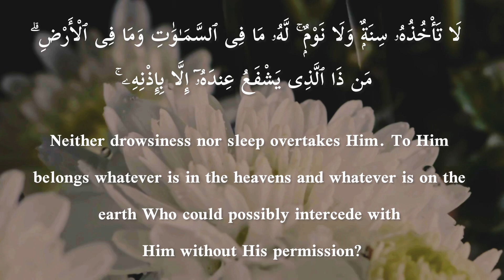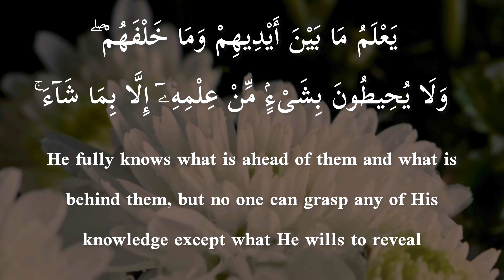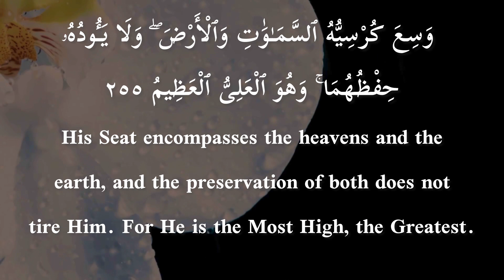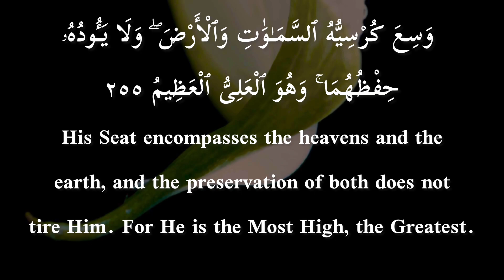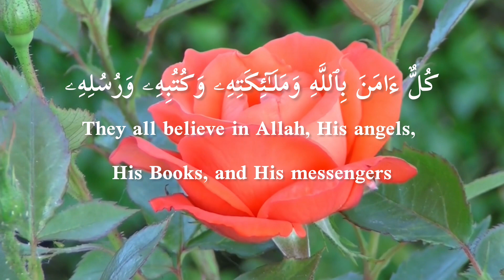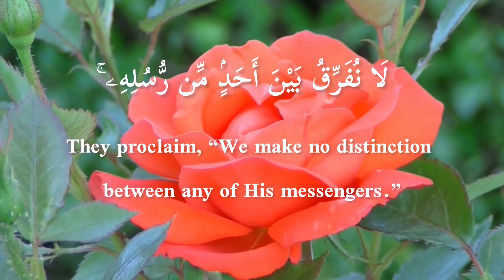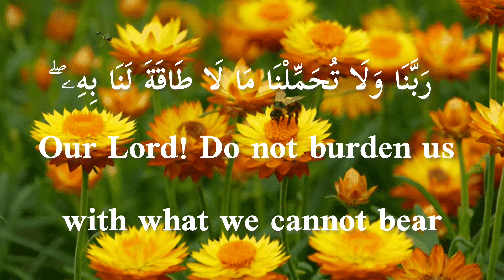Ayat ul Kursi and last two verses of Suratul Baqarah with English translation@FaridaMalik2022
Ayat ul Kursi and last two verses of Suratul Baqarah. Ayatul kursi reading is considered the greatest of the verses of the Qur'an, as it includes within its words the name of Allah Almighty, the greatest, which is a Muslim supplicates, then the supplication will be answered. Many hadiths confirmed that persevering in ayatul kursi read prevents the whispers of the devils. He said: The Messenger of Allah (ﷺ) said: If anyone recited two verses from the last of Surah al-Baqarah at night, they will be sufficient for him.quran islam ayatulkursi lasttwoversesofsuratulbaqarah#@FaridaMalik2022